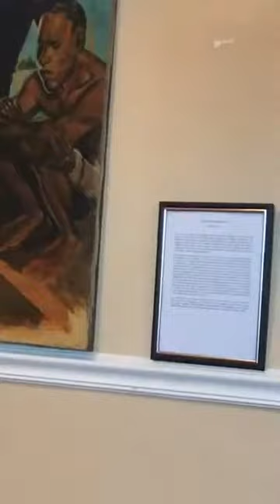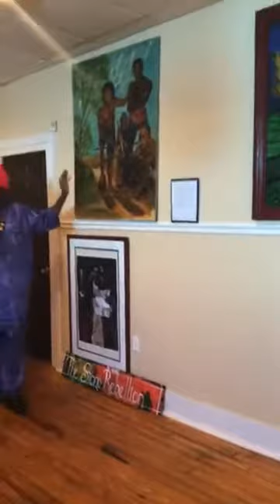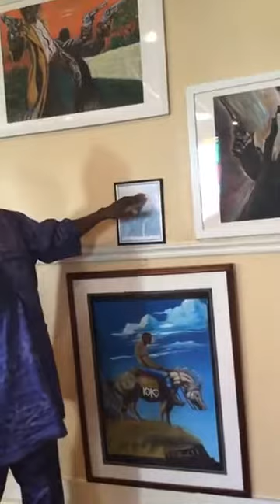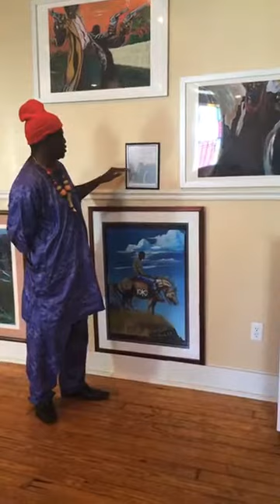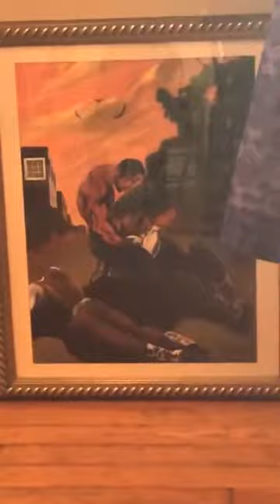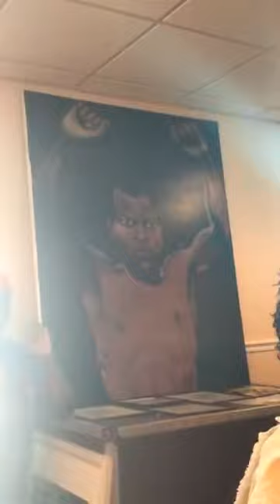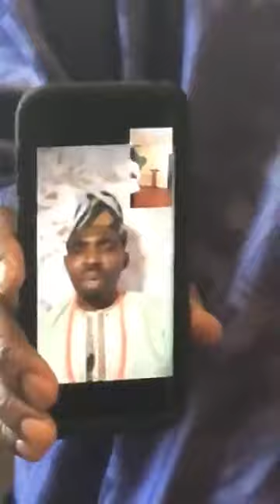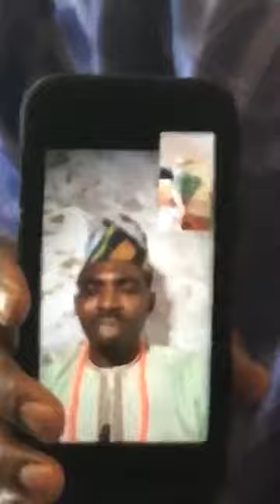Presentation by Onu Igala of Gullah, Charleston SC USA